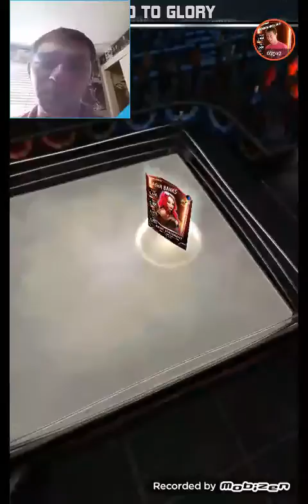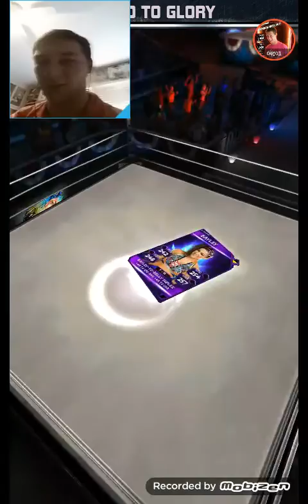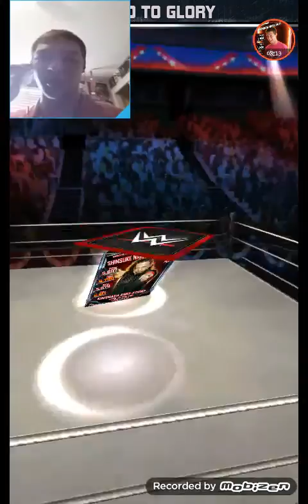WWE SUPERCARD #393!! SUMMERSLAM PRO!! ROAD TO SWISS PLAY!!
Yooooooo Sup BURRITOSNATION!! In this episode, I pro my next SUMMERSLAM PRO! :D Plus, we play some good old ROAD TO GLORY! :D Where are y'all Burrito Lovers at in your RTG grind??!! :D